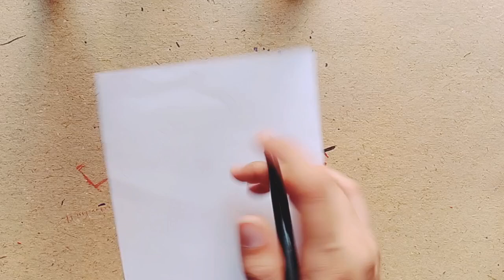Border Design/Project Work Design/Assignment Front Page Design Handmade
Beautiful Easy design/cute 🥰 Drawing/English

Simple 😍Border Design /Amazing Design/Project File Decoration idea/Beautiful design

Hello 🤗
hello friends welcome miss art
IN thsi channel you will find all types of border designs for your project works,assignment works,notebook decoration,A4-size paper,handmade paper,chart paper etc.
thanksfor your love and support...♥️
A4Sheet Design
Portfolio Design
FrontPage DesignForAssignment
paper-border
border-design

border designs
border design
ribbon border design,page border design
How to decorate front page of project
A4 paper borderdesign
science project
science projects
science biology project homework

Border design#corner border design#Holiday project work design#summer holiday project#project#holidayproject#project paper border design#holiday project ideas#holiday projects diy#holiday#trendy holiday decor projects#holiday projects for middle school students#how to make ribbon border design for project#awesome easy & quick holiday projects to make science project work#English project#English page design math mathematic project work design#history project#subject paper borderdesign sep by step for beginners

How to Decorate Front Page or File/Project Border by miss art,easy border,border design, miss art